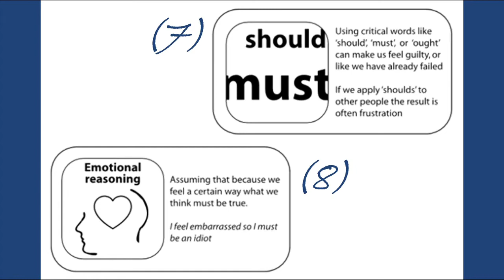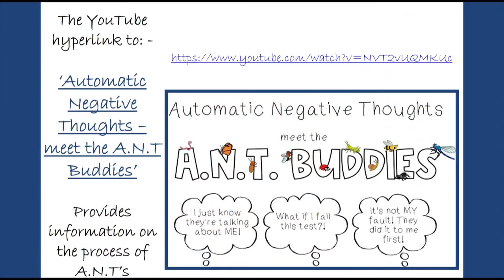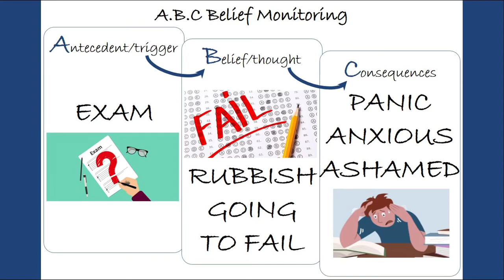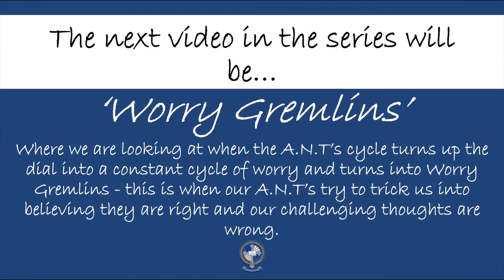Automatic Negative Thoughts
In this video we will be exploring ANT’s also known as Automatic Negative Thoughts - Why we are conditioned as Human Beings to have these and what we can do to challenge our ANT’s when they try to catch us out.